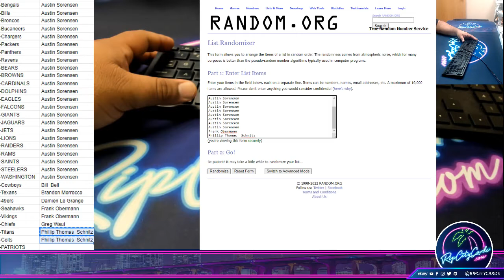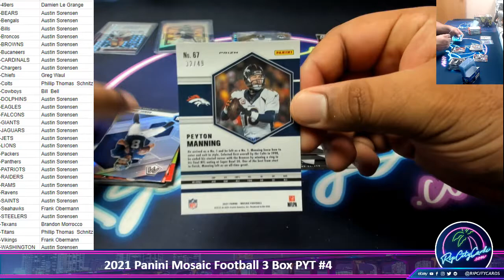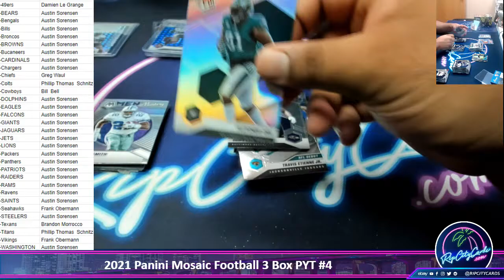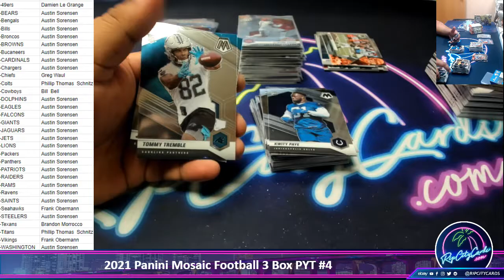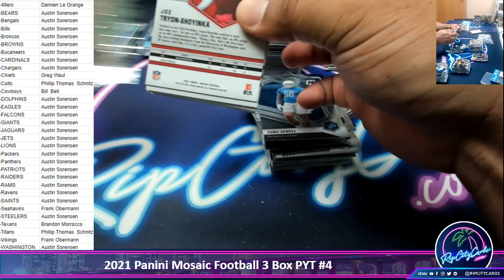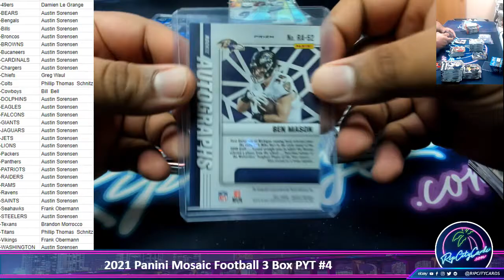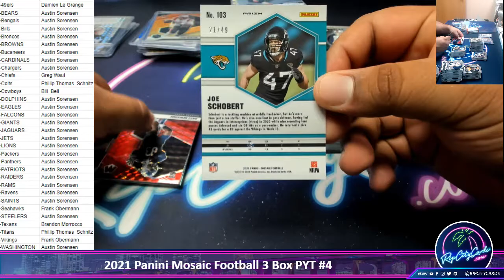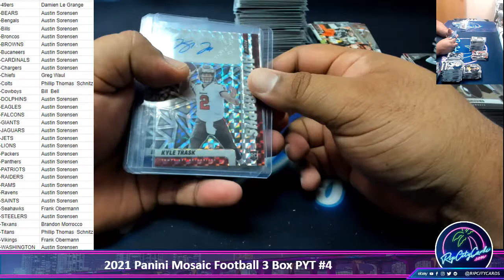2021 Panini Mosaic Football 3 Box PYT #4